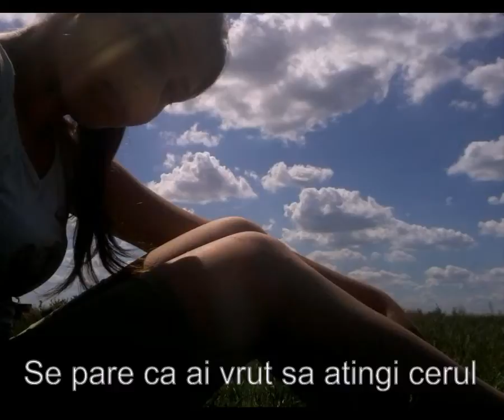Nicoleta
The melody from this video MMX-The social song Enigma